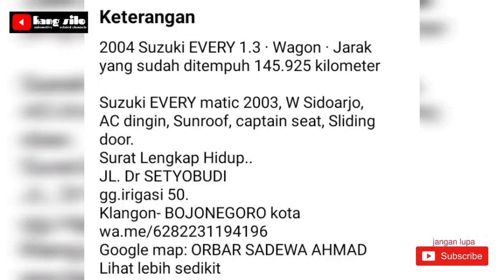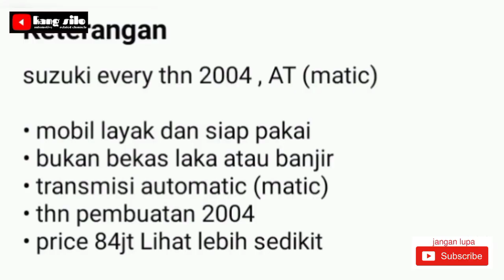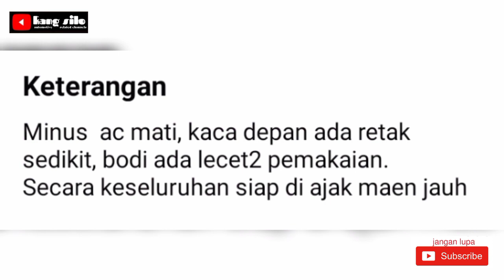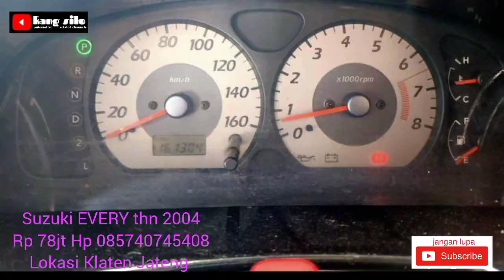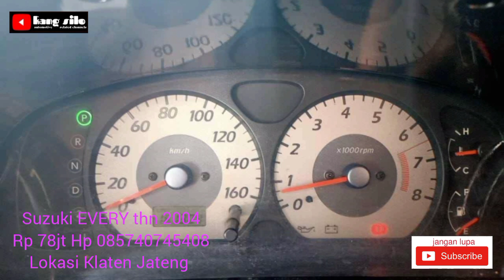Suzuki EVERY mewah harga merakyat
Assalamualaikum

Informasi Mobil Bekas
Suzuki EVERY MPV Built Up

Bagi yang berminat dengan tawaran mobil bekas dijual ini bisa langsung telpon ke nomer HP yg telah tercantum.

Wassallam